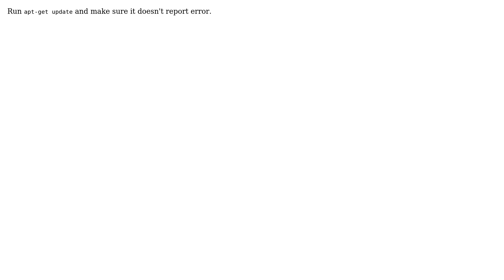Unable to fetch some archives, maybe run apt-get update or try with --fix-missing?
With thanks & praise to God, and with thanks to the many people who have made this project possible! | Content (except music & images) licensed under CC BY-SA | Music | Images & others | With thanks to user techraf user Matija Nalis user abd abudawood and the Stack Exchange Network Trademarks are property of their respective owners. You are responsible for your own actions.